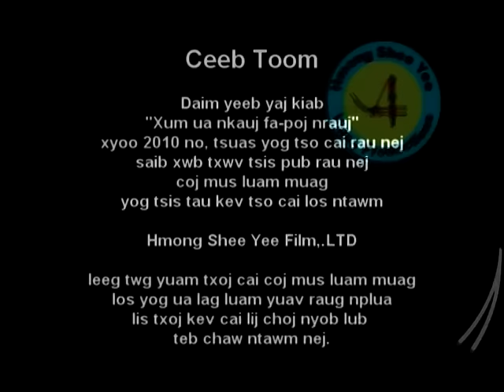Xum Ua Nkauj Fa- Poj Nrauj Part 1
Hmong Shee Yee Movie.
Tsom Xyooj Thiab Xis- Paj Xia Yaj.